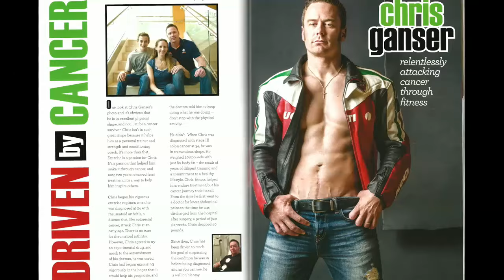Meet Chris - full story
Some would say cancer made him weak.  Chris might argue it made him stronger.

Who would believe a fitness champion like Chris was diagnosed with temporal lobe epilepsy at 18, rheumatoid arthritis at 24 and at 34 was told he had Stage 3 colon cancer? This is his story.